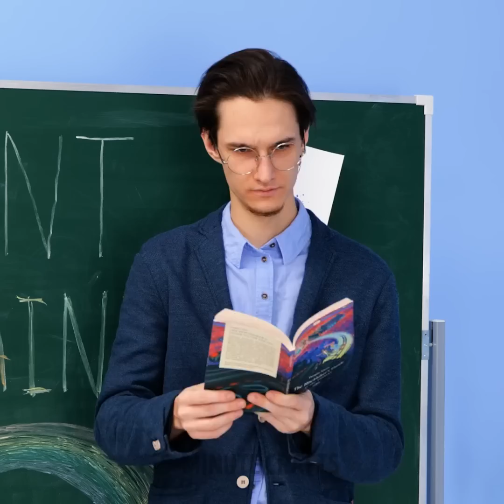Cool Rainbow DIYs To Make Your Day More Colorful 🌈😍 || Recipes, Decors, Crafts, Hacks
TIMESTAMPS
00:00 Rainbow drinks
00:14 Rainbow popsicles
03:36 Rainbow shoes
04:39 Rainbow fan
07:37 rainbow barbie hair